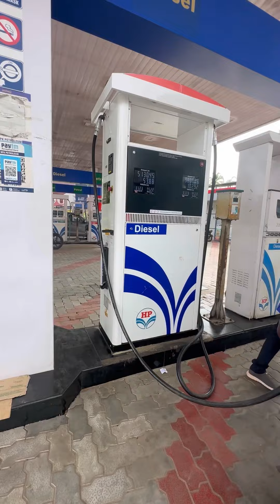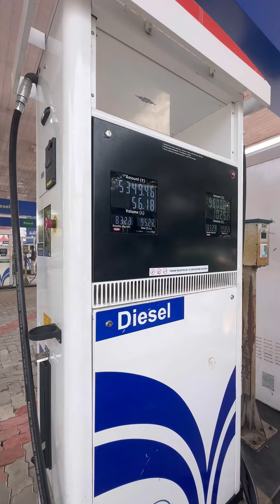🥰 John Deere Tractor Karnataka Customer 👍 Loved it & Bought it